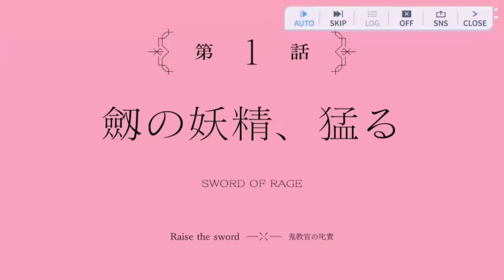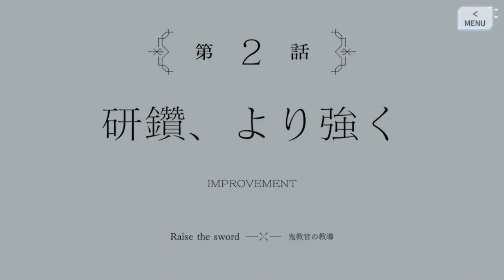凍て空の流星ー雪風に劔を掲げてー「ラスバレ アサルトリリィラストバレット」